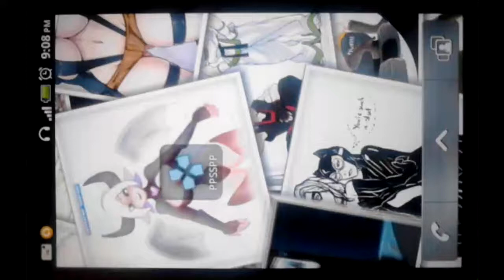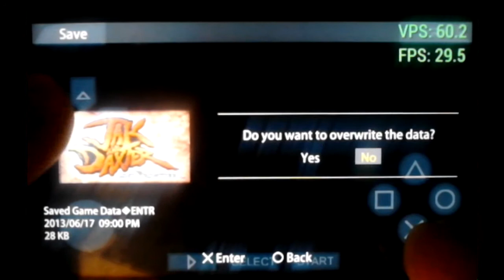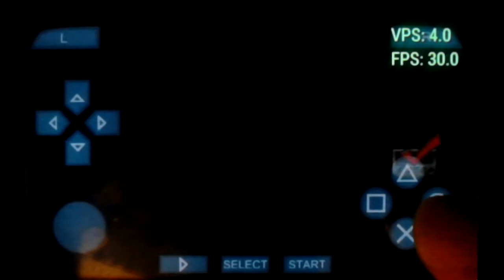[Slow!!!][Android][ARMV7] PPSSPP Pre v0.8 (v0.7.6-1437) - Jak and Daxter: The Lost Frontier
This is an awesome start! Sorry, I hope the song wasn't too sudden... This one is a loud one!

I don't own the pictures and music! With that being the case, I'd like to thank all of the authors of the music and pictures I used in this video. Finally, thanks to Sony and Henrik for this amazing possibility!

Song(s):

Yoshihito Yano (Tekken 5 & Tekken Dark Resurrection OST DISC 1 "Tekken 5") - Dragon's Nest ~To those who go to Heaven~